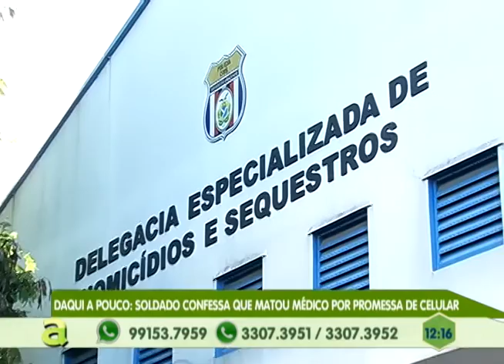Moradores do rio Piorini da rua Luanda reclamam da falta de infraestrutura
03º BLOCO AGORA 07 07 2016 - Moradores do rio Piorini da rua Luanda reclamam da falta de infraestrutura